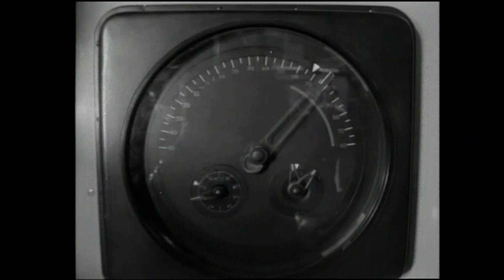【天体観測】国産初１メートル級「91㎝反射望遠鏡」の完成式 (1959年)【映像記録 news archive】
反射鏡を利用して天体観測をする91センチ反射望遠鏡、1959年に製作された国産初の１メートル級の「純カセグレン望遠鏡」です。
1950年代は、天体の明るさを測るために１メートル級の望遠鏡を作ろうという風潮が、国際的に高まっていました。
日本では不可能と思われましたが、現在のニコン、日本光学がさまざまな費用を自己負担し、３年半の月日を費やしてついに完成しました。

制御台を操作すると望遠鏡の本体が上を向きはじめます。
力を入れる必要はないようですが、動きに時代を感じますね。

今度は望遠鏡本体が左に回っています。
これも制御台のハンドルで操作していたんですね。

この望遠鏡、大口径望遠鏡の第１号機。
大口径にすることで、光を多く取り込むことができます。

この91センチ望遠鏡も、最初のころは天体の明るさの精密な測定とその時間変化をとらえることを目的として、利用されていました。

「コントロールＨ」と書いてあるハンドルをグルグル回すと望遠鏡の本体が動き、向きが変わります。

この望遠鏡、高さはおよそ５メートル、総重量はおよそ６トンあります。

そして１月25日、完成式が行われました。

望遠鏡は大きな作業小屋に納められていますが、もちろん製作のためのもので、このあと岡山にある観測所に運ばれます。

関係者による完成式。
背後にあるのは望遠鏡の設計図でしょうか。
望遠鏡の説明に移りました。
男性が多いように見えますね。
真剣に話を聞いています。

完成した反射望遠鏡は岡山天体物理観測所に設置されました。
この望遠鏡、さまざまな観測に用いられ、成果を挙げてきました。

大勢の人が望遠鏡を囲んでいます。

しかし91センチ反射望遠鏡は、一般的なカメラでは写すことがでない光を撮影できるカメラに改造され、2015年度から無人の自動観測に従事しています。
このカメラのように、オートフォーカスがうまく機能し良好な画像が得られるカメラは、近赤外線ロボット望遠鏡と呼ばれています。
日本でも早い時期に使われ始めたもので、今では、北の天域を観測可能なのはこのカメラのみです

改造後のカメラは、現在も国立天文台の岡山分室に置かれています。
2018年度以降は、外部から募った資金で運用をつづけています。

製作から60年以上たった今も、形は変われど現役です。